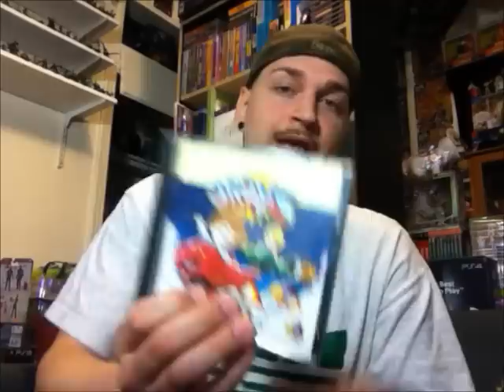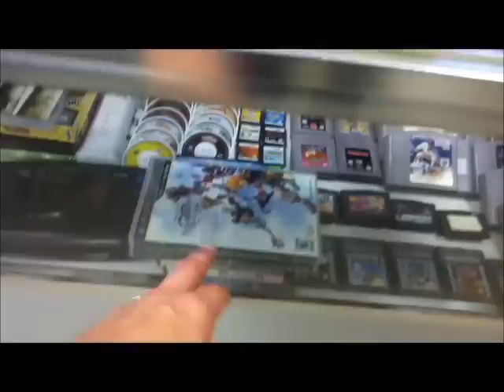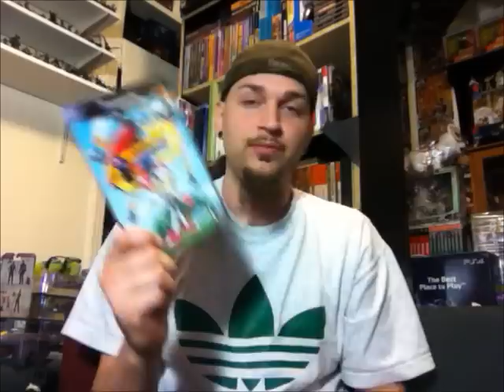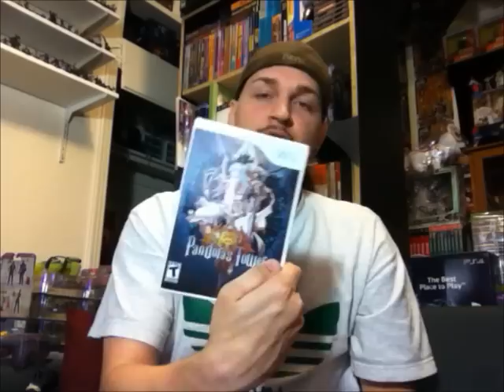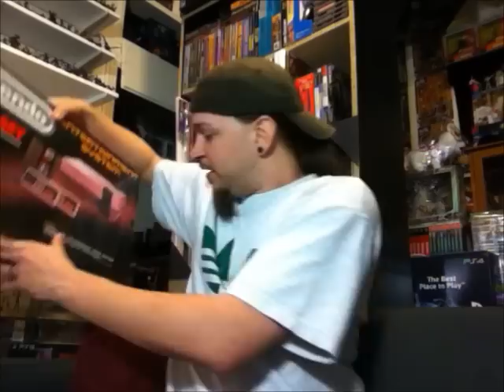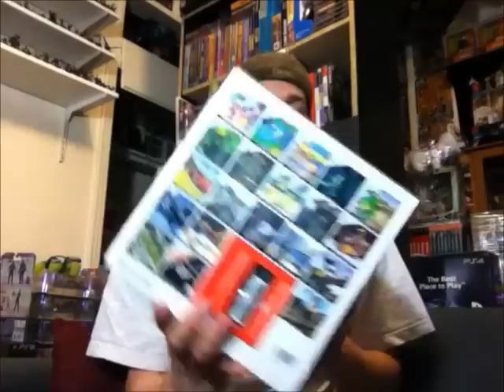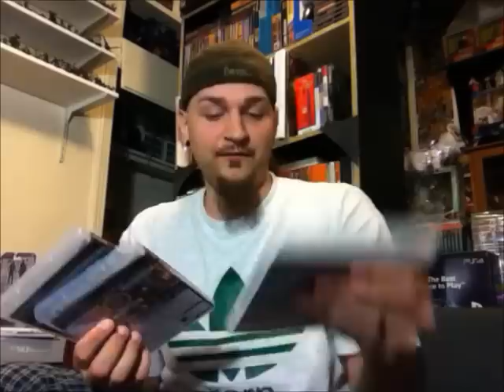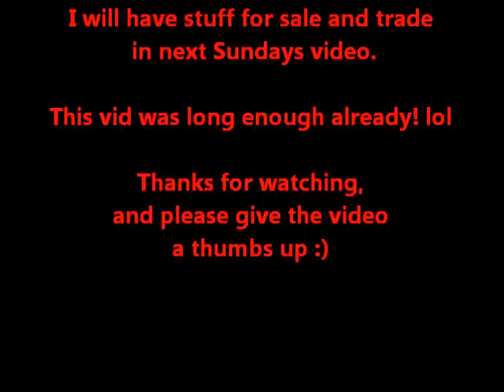EPIC GAME PICKUPS!! | Scottsquatch